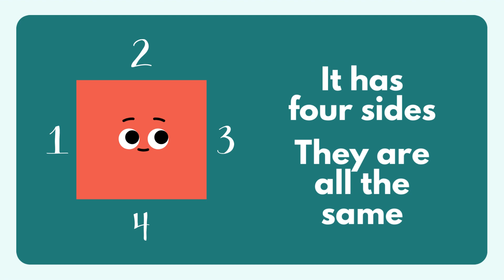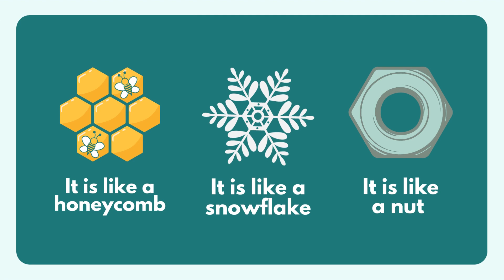The 2D Shapes Educational Video, @khanacademy ​​⁠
The Little Genie Genius educationalvideo parenting preschool education juniorschool preschool school kindergarten kidsactivitiesathome kidsactivityideas kidsactivities @khanacademy @PBSKIDS